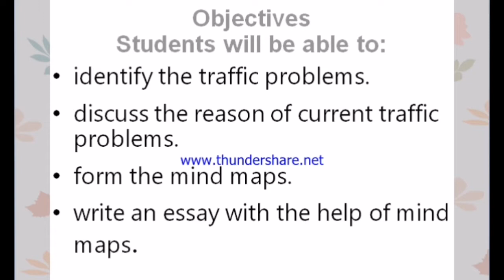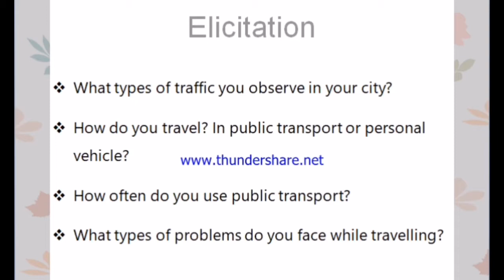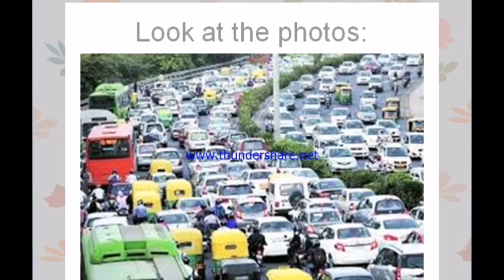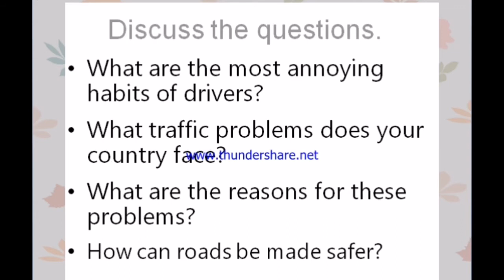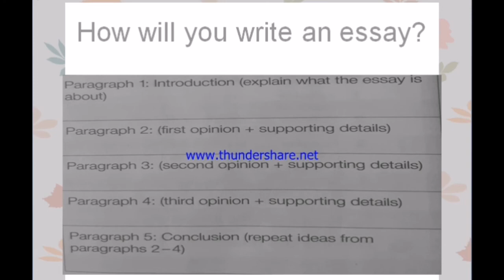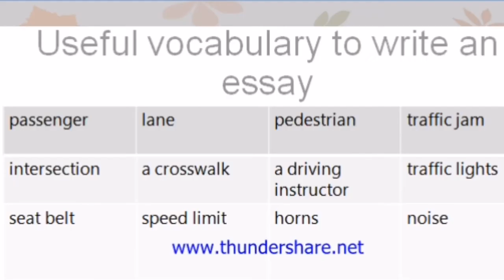Essay writing | English Ahead for APSACS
Hi viewers,
It is an educational channel and a learning platform where you can learn.
The video is about   Fundamentals of Chemistry .The syllabus is prescribed by Punjab Textbook Board . It is specially for the students of Army Public School And College System, Rangers Public School and Lahore Garrison Academy. Its an educational channel to facilitate teaching learnig process. After watching my videoes you will b able to learn english in easy way. Its helpful for teachers as well as students of Rangers Public School and Army Public Schools.You can easily learn the use of english grammar at home and enhance your listening, speaking, reading and writing skills.Its good for English lovers. The exercises are solved for students of English Advance and English Ahead 1 and English Ahead 2.
Welcome to my new video.
My english videos cover these topics:
learn english
english
english grammar
american english
speak english fluently
english speaking
spoken english
english speaking practice
speak english
advanced english
english conversation
ielts
how to speak english fluently
accent
learn american english
speaking practice
spoken english learning videos
tenses
spoken english course
fluency
explanation
free
fluently speaking english
vocabulary
anglais
englisch
esl
byjus
how to speak fluent english
live english class
grammar
menti quiz
wealth
grammar full course
grammar lessons
grammar english
advanced english speaking conversation
speaking club topics and questions
speaking club topics
free online speaking club on zoom
zoom speaking games
zoom speaking activities
speaking club on zoom
speaking club activities
speaking club
speaking club english
english speaking club
english speaking club activities
english speaking club online free
education
learning
englishclasses
grammar for speaking english
sat
high school
est exam
courses
american accent
american english conversation tips
negative news
replace your mortgage
future tense
how to use simple future
english verb tenses
will
going to
will and be going to
speak fluent english
fluent english
future simple
english simple future tense
simple future tense
modals english
modals
grammar menti quiz
let's practice grammar
grammar english full course
english grammar lessons
to look phrasal verb
english teacher
english bits
phrasal verbs
to look
phrasal verb to look
verbs
verbal ability and reading comprehension
reading comprehension questions
pronoun
nouns
mahcet mba 2022
cet
tyler
descriptivism
prescriptivism
singular
plain language
self identification
identity
transgender
pronouns
person-first
medical
logical riddles for students
brain teasers for students
cat 2022 strategy
cat preparation strategy
cat study plan
cat 2023
cat 2022 online coaching
how to prepare for cat for beginners
furnishings
shadowing english speech
english practice
english for communication
esl english
english speeches
i want to speak english
spoken english mastery course
how to give long speeches
common speaking mistakes
study habits to avoid
bad student habits to avoid
5 things to quit right now
bad habits students should avoid
5 things to quit if you are a student
habits to avoid
english grammar in phrasal verbs
 phrasal verbs english test
power
money
sex
look at the book
christian hedonism
christianity
jesus christ
god
john piper
phonics
spelling rules
spelling patterns
consonant blends
dropped letters
english consonants
silent letters
bahasainggrisonline
ingles
english with jennifer
jennifer
jenniferesl
english tenses
future perfect
past perfect
present perfect
perfect tense
basic english
speakenglish
learnenglishonline
beginner english
english course
ielts listening
cambly global
cambly english
grammar video
inglesfacil
english lesson
practice english
study english
simple language
examples ielts speaking section
conversation
examination
practice
british
speaking
translation english
conversational english
american pronunciation
english pronunciation
english is hard
english is easy
language learning english
storylearning
stories
languages
learn a new language
learn languages
foreign languages
how to learn a language
language learning
new words
english speaking tips
english words
become fluent in english
english words
ielts speaking technology vocabulary
invention ielts speaking part 3
ielts speaking
ielts
English for aps rps lgs
English ahead 2